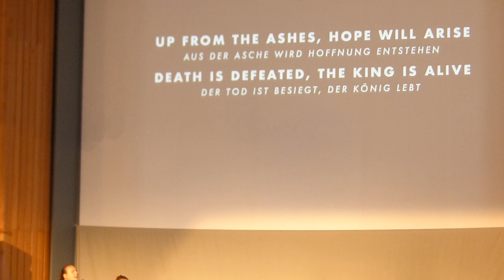Vineyard Church in Bern. "I raise a Halleluja" - "Виноградная" церковь в Берне. "Аллилуйя"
The Association of Vineyard Churches, also known as the Vineyard Movement, is a neocharismatic evangelical Christian denomination.
The Vineyard Movement is rooted in the charismatic renewal and historic evangelicalism. Instead of the mainstream charismatic label, however, the movement has preferred the term Empowered Evangelicals (a term coined by Rich Nathan and Ken Wilson in their book of the same name) to reflect their roots in traditional evangelicalism as opposed to classical Pentecostalism. Members also sometimes describe themselves as the "radical middle" between evangelicals and Pentecostals, which is a reference to the book The Quest for the Radical Middle, a historical survey of the Vineyard by Bill Jackson. Membership requires that individuals serve in their church.
The Vineyard has its origins in the founding of a Calvary Chapel church by Kenn Gulliksen and his wife Joanie, members of Calvary Chapel Costa Mesa, in 1974, in Los Angeles in the United States. In early 1975, thirteen groups met at the Beverly Hills Women's club. These Bible studies, and others like them, were attended by many popular actors/actresses and musicians including Bob Dylan. Gulliksen's Vineyard had spun off sister churches.
In 1977, John Wimber, an evangelical pastor and teacher on church growth, founded a Calvary Chapel in Yorba Linda, California. Wimber's teaching on healing and the ministry of the Holy Spirit led to conflict. In 1982, Wimber's church changed its name to the Anaheim Vineyard Christian Fellowship. Gulliksen turned over the churches under his oversight to Wimber, beginning his leadership of the Vineyard movement. Evangelist Lonnie Frisbee credits Gulliksen as founder of the Vineyard movement.[8] In 1982, 8 churches founded the Association of Vineyard Churches